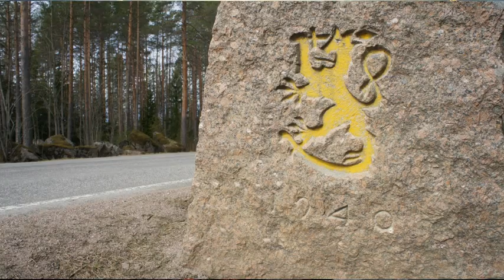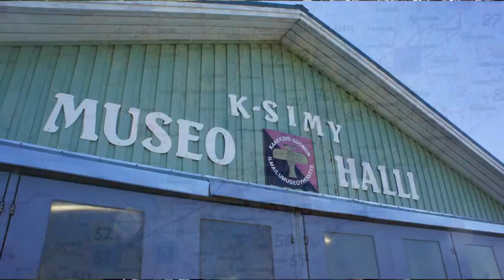SalpaJutaus Osa 2 (Eipä lähtenyt päivä hyvin käyntiin....)